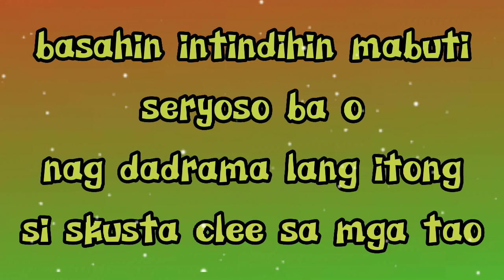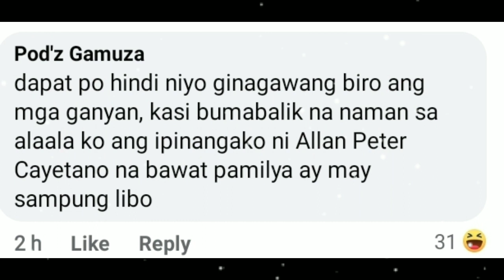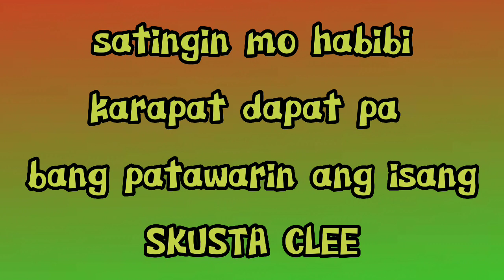skusta clee karapat dapat pa bang patawarin ni zeinab harake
karapat dapat pa bang patawarin ang isang Skusta clee